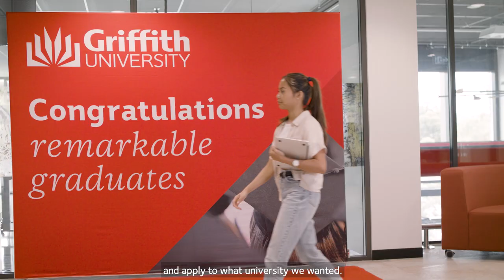Griffith International High School Pathway Long